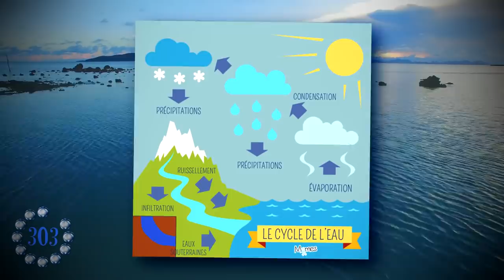Et Si il Pleuvait Pendant un An ?! (en 360s)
Une petite pluie de temps en temps, ça rafraîchit ! Mais imaginez qu'une averse dure une année complète... comment la nature réagirait-elle ?

Sur l’impact des fortes précipitations sur les cultures et la pousse de la végétation :
What If It Never Stopped Raining ?

Calcul du volume d’eau tombé en une année :
Superficie terre = 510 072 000 km² = 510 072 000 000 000 m²
1 mm de pluie = 1L/m² = 0,001 m³/m²
Volume total tombé = 52 560 * 0,001 * 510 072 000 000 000
= 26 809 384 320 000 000 m³ = 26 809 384 km³

MUSIQUES :

♫ Last Breath Of Freedom : Hector Posser
♫ Rain In July : Clarence Reed
♫ Sold Out Records : Glove Box
♫ Sentimental Summer : The Undertowns
♫ This Thunder : Experia
♫ Thunder : Anthony Earls
♫ Rake The Forest : Armand Amar
♫ Thunder Storm : Fredrik Ekstrom
♫ Point Of Regrets : Eoin Mantell

Merci à  Mahaut Barré & Eric Lassalle pour leur aide humide à la réalisation ♥